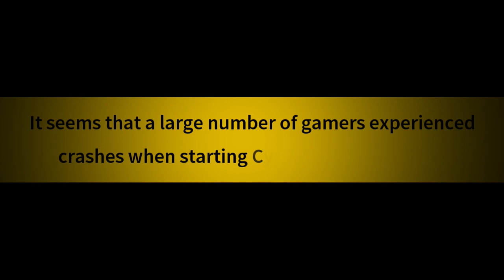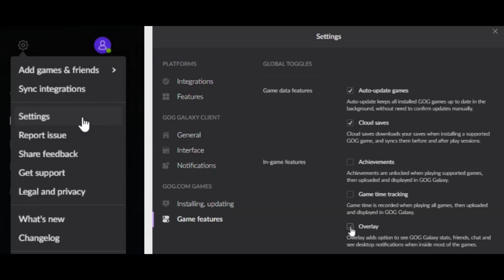Cyberpunk 2077: How to fix Cyberpunk 2077 crashing or not working on PC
It seems that a large number of gamers experienced crashes when starting Cyberpunk 2077 on PC.

To fix these issues on Windows PC:
Start by the classic troubleshooting:
- Update your NVIDIA or AMD graphic cards.
- Disable Full-Screen Optimization & High DPI.
- Repair or reinstall the game.

In this video, there is a workaround that may help many players on fixing Cyberpunk 2077 crash or not working problems on PC.